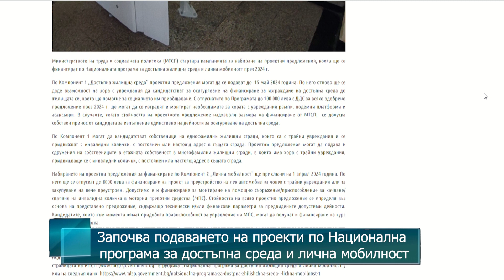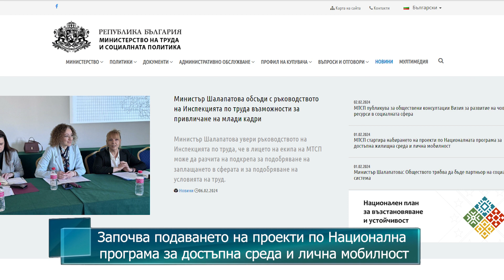Започва подаването на проекти по Национална програма за достъпна среда и лична мобилност